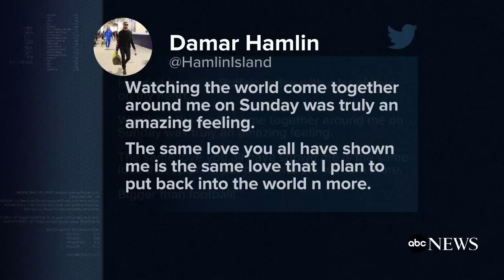Damar Hamlin released from Cincinnati hospital, returns to Buffalo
The NFL player collapsed during a game one week ago.